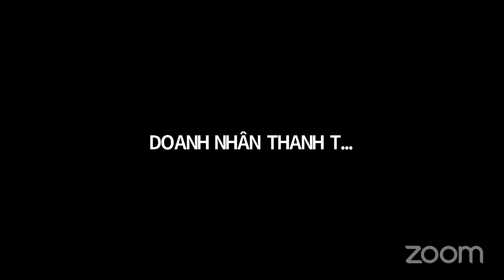NGÀY 3 : THU HỒI THU NHẬP - DƯƠNG TÀI KHOẢN